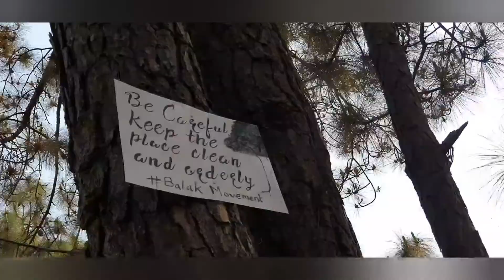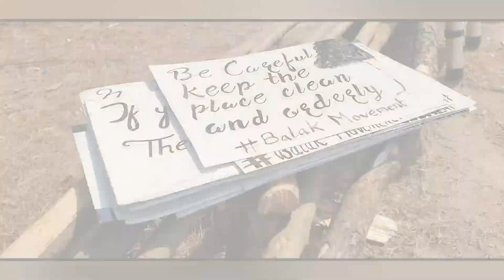Balak Movement members with World 3 Tallest Man...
समाज सेवी राजन अघिकारी दाजुको काठमाण्डौंको चिसेनीमा देखियो अर्को रुप।
We are Heartly Thankful for the entire team for participating on our Balak Movement. We have completed picking trash of the entire Hiking Trail of Champadevi.
We again like to Thank u Suman Sir for picking 40 trash bags which we had collected from Champa Devi Temple Area.Thank you to David Lama sir from Hamro Thulo Gau, Chiseni Samiti who has being helping us picking trash collected from Chiseni Gumba Area.
Thankyou Ani Rudra Sir from Kathmandu Hiking Group along with other team members, Rajan Adhakari sir and Pahilo Paila nepal  for active participation.